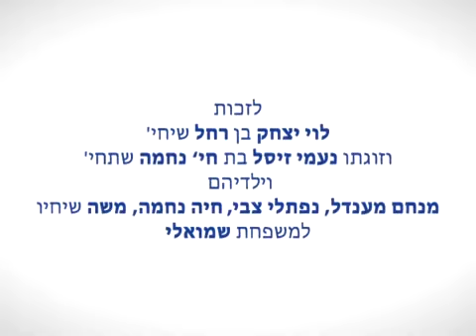Rabbi Moisés (Moshe) Kaiman gets a dollar from the Rebbe and asks for a picture of the Rebbe